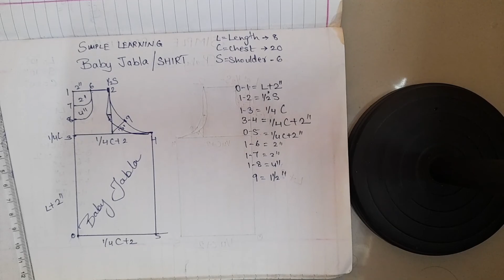Draft for 👶Baby jabla/shirt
learn to draft the jabla
easy draft for making jabla for ur kid 👶
keep the cloth 4 side fold n draw the draft.